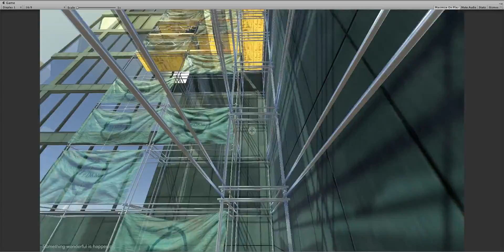HASTE - Like PoP but 28 years later